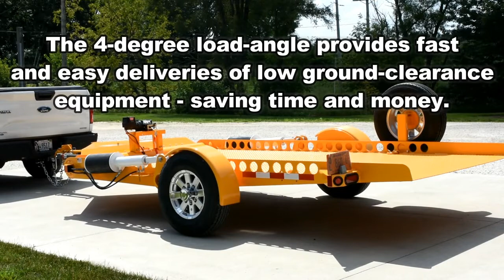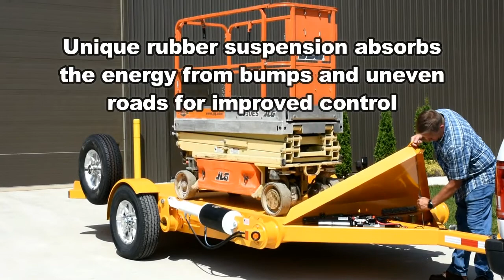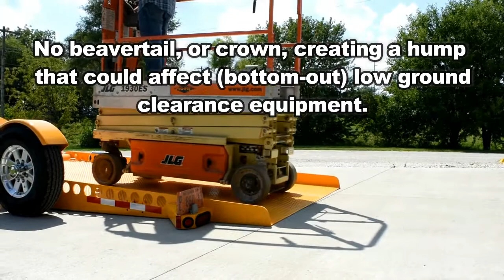4 Degree Trailer Lo Riser Trailer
The Four Degree Lo Riser is a tilt bed trailer that hydraulically lowers to ground height with a built-in ramp. Provides a minimum angle of 4 degrees allowing easy, drive-on access.